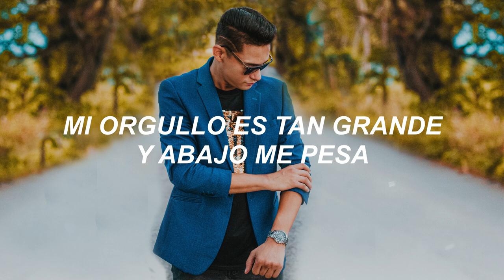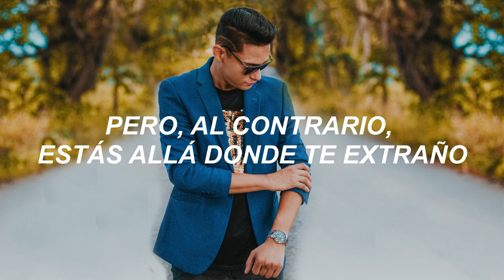Que Vuelvas - Grupo Frontera x Carin Leon | David Viñas Cover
Letra:
Te escribo mensajes todas las noches pero los borro
Pa quedar en visto, ese mal rato, mejor me lo ahorro

Mi orgullo es tan grande y abajo me pesan
No pienso humillarme pero igual quiero que sepas